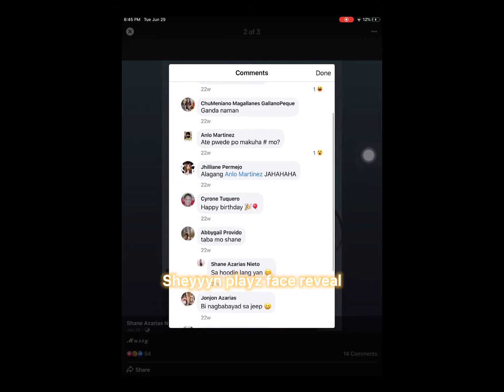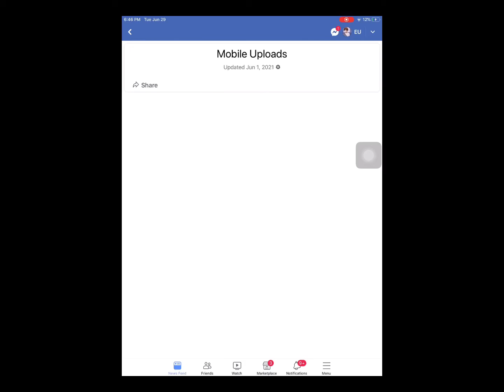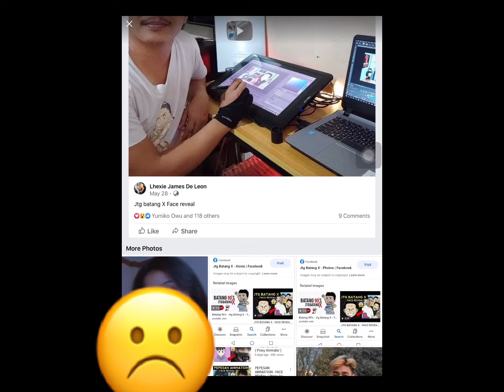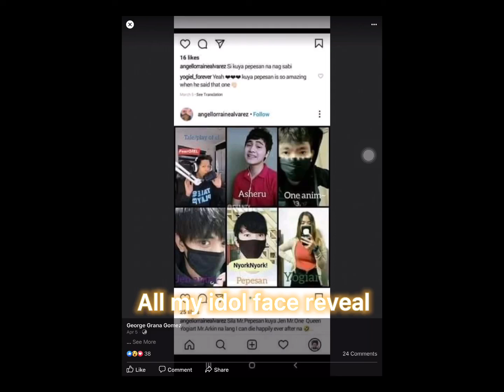All animators face reveal hehe